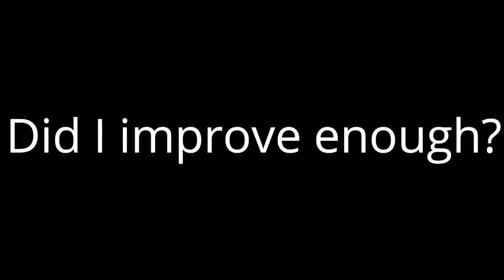Solitude, Brighton, Tree Skiing, Utah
My kids had been complaining about me being slow skiing trees. So we spent 2 entire days skiing trees in Solitude and Brighton ski resorts. We had a blast! Both Brighton and Solitude had very fun tree runs while these tree runs are very different. Solitude ski resorts mostly have wide spaced steep runs. And Brighton has low angle tight trees. Check out our video to see where to find the best tree runs and which ones you may like.

Also, did i get better at tree skiing after these two days at Brighton and Solitude? Find out at the end.